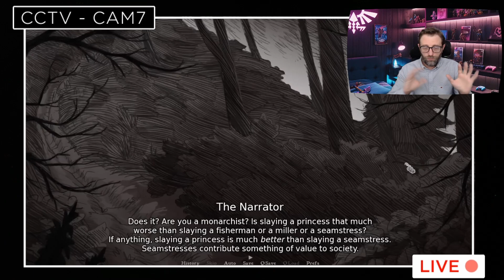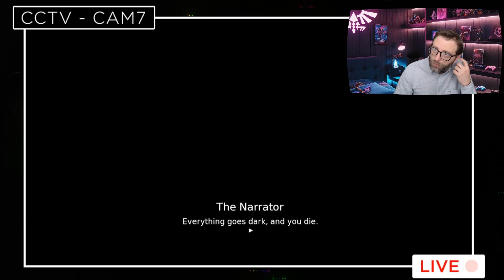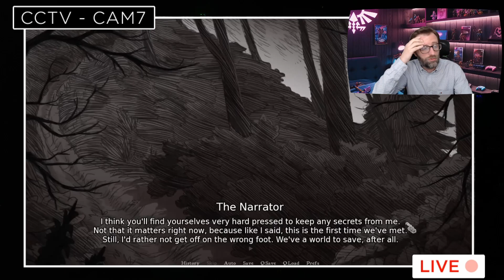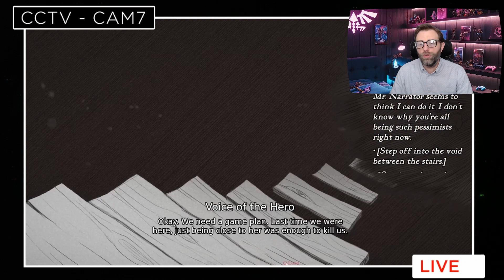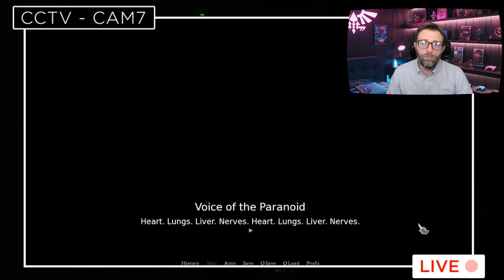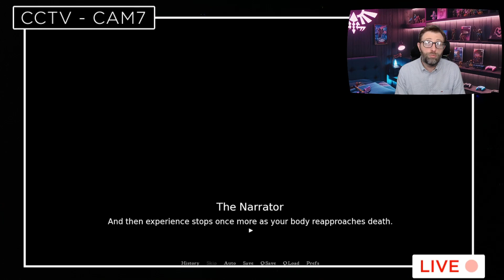TEST - SLAY THE PRINCESS - Tuer ou être tué - Meutre Romance Choix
Vous êtes là pour tuer la Princesse. Ne croyez pas ses mensonges.